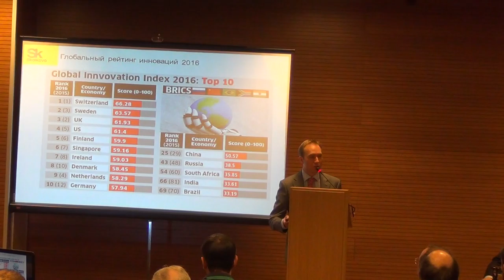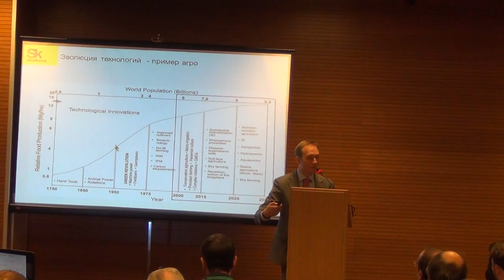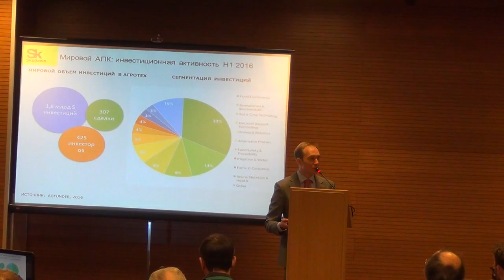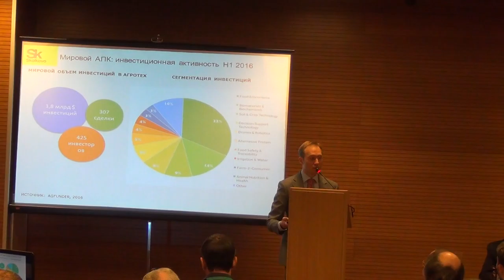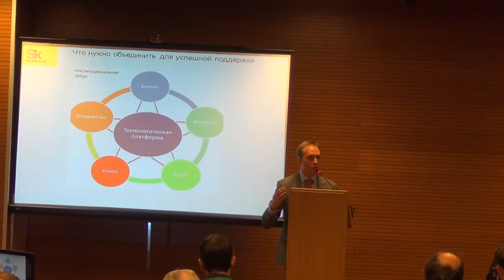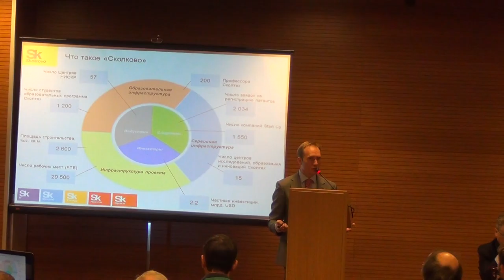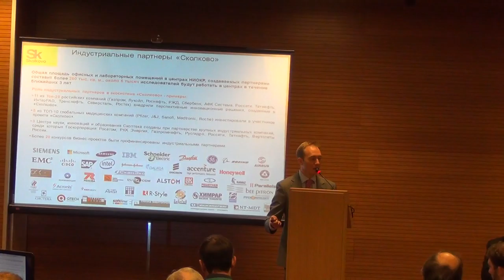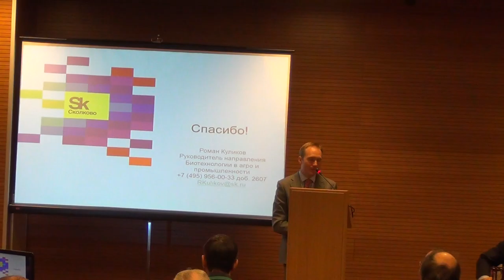ProteinTek-2016, Roman Kulikov, Skolkovo